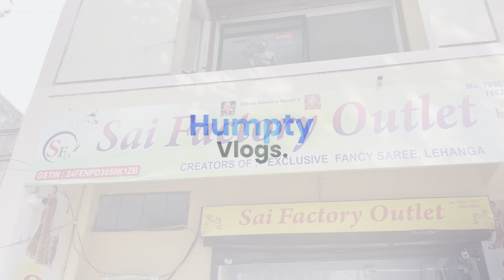यूट्यूब पर पहली बार 135₹ में 8 कैटलॉग साड़ी मिलेगी l Saree Wholsaler At Surat l Sai Factory Outlet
🌐 For Order do Call/WhatsApp
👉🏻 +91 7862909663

COMPANY : SAI FACTORY OUTLET

➡️ Address :

9, Somakanji Ni Wadi, Savera Complex, Near INS Hospital, BRTS Canal Road, Khatodra, Surat.

🔰 Shipping in worldwide. CASH ON DELIVERY AVAILABLE

saree wholesale
saree wholesalers
sarees online
saree design

saree manufacturer
saree wholesaler
parnika house saree
parnika saree factoy
parnika saree

Indias No1 Manufacturer
 Surat Biggest Factory outlet
Parnika house
ladies clothes manufacturer
saree manufacturer in surat
saree manufacturer
biggest factory outlet in surat ajmera fashions
biggest factory outlet in surat aruna textile hub
surat factory outlet
surat factory outlet sarees
Lehenga manufacturer in surat
Lehenga Manufaturer
Surat lehenga Market
Saree
saree Manufacturer
ishita house factory outlet
Rajlaxmi factory outlet
Rajlaxmi textile saree
Rajlaxmi textile factory outlet
Rajlaxmi textile lehenga house
Rajlaxmi textile suratrajlaxmi textile surat address
surat factory outlet
Lehenga Manufaturer
Surat lehenga Market
Saree
saree Manufacturer
Surat saree
Parnika house surat lehenga
Parnika india surat
Parnika house saree surat
Parnika house surat address
Parnika house surat
saree wholesale market in surat
 parnika house
saree
Humpty vlogs saree
Humpty vlogs